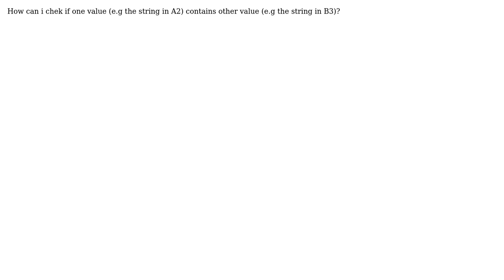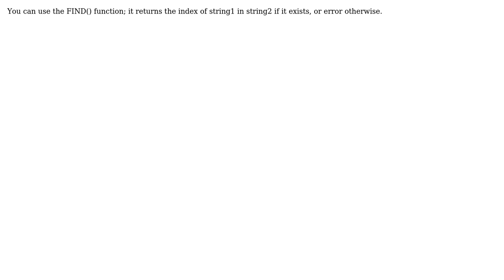How to check containment in Excel? (2 Solutions!!)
How to check containment in Excel?

With thanks & praise to God, and with thanks to the many people who have made this project possible! | Content (except music & images) licensed under cc by-sa 3.0 | Music | Images & others | With thanks to user tenfour user Ernest Friedman-Hill user aharon and the Stack Exchange Network Trademarks are property of their respective owners. You are responsible for your own actions.